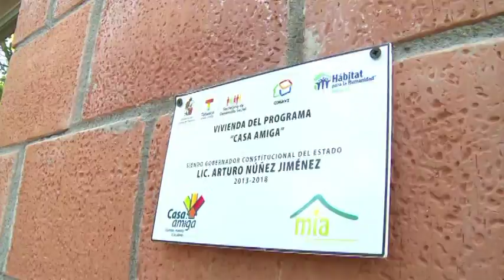Seguirá progreso de municipios pese a los ajustes al gasto en el 2017, Núñez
Macuspana, Tabasco, a 18 de octubre de 2016.

Al inaugurar obras y servicios por 91.2 millones de pesos en Macuspana, el gobernador Arturo Núñez Jiménez afirmó que pese al ajuste al gasto público previsto para el 2017, seguirá apoyando el progreso de los municipios sin mirar los colores partidistas.

Acompañado del alcalde José Eduardo Rovirosa Ramírez, el mandatario estatal entregó obras de infraestructura educativa, títulos de propiedad, viviendas del programa “Casa Amiga”, aditamentos para personas vulnerables y pavimentación de calles con concreto hidráulico y asfáltico, al tiempo de comprometerse a continuar trabajan por el bien de los tabasqueños:…

En la colonia Belén, Núñez Jiménez entregó simbólicamente, obras de rehabilitación y reconstrucción en 88 escuelas del municipio, con inversión de cerca de 77 millones de pesos, en beneficio de siete mil 384 alumnos.

También dos techumbres en la escuela primaria del poblado Tierra Colorada y en el plantel 4 del Colegio de Bachilleres de la cabecera municipal; así como la reconstrucción de 1.6 kilómetros del bulevar del Conalep, con inversión de cerca 6.5 millones.

Ahí, el alcalde José Eduardo Rovirosa reconoció el apoyo que el gobernador ha otorgado para impulsar el progreso de la demarcación:...

Poco antes, en el poblado Límbano Blandín, el mandatario entregó viviendas a 40 familias, con una inversión superior a los cinco millones de pesos, a través del programa “Casa Amiga”.

En el poblado Aquiles Serdán primera sección, inauguró las calles pavimentadas con concreto hidráulico, Mariano Matamoros y Miguel Hidalgo, con un monto de un millón 538 mil pesos, en beneficio de 4 mil 613 habitantes.